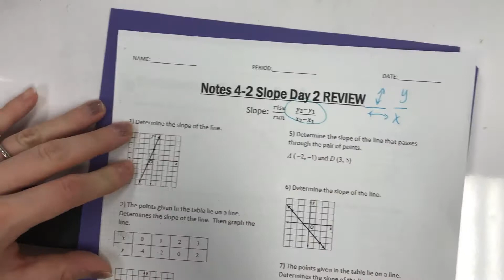8th grade 4-2 slope day 2